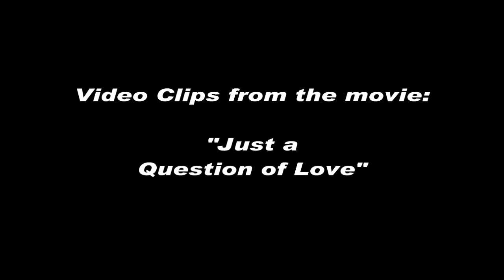Just a Question of Love - Any Other World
Movie Clips from: Juste Une Question D'Amour.
  Song: Any Other World by Mika
The French film, "Juste une question d'amour" was released in the year 2000.  It tells the coming out story of a college student named Laurent.  Laurent has found a surprisingly convenient way of staying in the closet.  His best friend Carole (the actress is so gorgeous and reminds me of Grace Kelly) is also his roommate so everyone assumes she is his girlfriend.  She knows he is gay but has a major crush on him so she is happy to play along.

Things get complicated when Laurent starts an internship with Cedric -- played in swarthy hotness by the very yummy Stephan Guerin-Tillie.  Cedric has no fondness for the ruse Laurent has created but he is hiding from his own demons.  In the end truth, love, compassion, and some very hot tongue in mouth encounters triumph.  This is one of the most beautifully shot gay films out there.  Even if your parents welcomed your coming out with open arms watch this one.
Editor's Note: I edited this movie to emphasize the love triangle between Laurent, Carole, and Cedric.  In reality this movie is much more about Laurent coming out to his parents but I think the actress who plays Carole is so stunning I wanted to feature her more.  I tried to edit out the bare breast shots as much as possible but this is a French movie... so get over it.